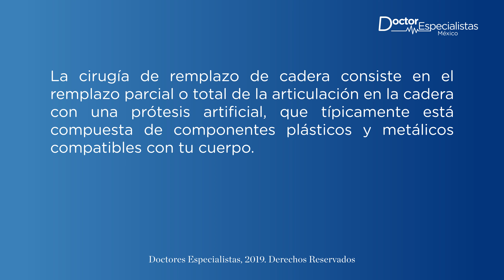Reemplazo de cadera procedimiento - Doctores Especialistas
La cirugía de remplazo de cadera consiste en el remplazo parcial o total de la articulación en la cadera con una prótesis artificial, que típicamente está compuesta de componentes plásticos y metálicos compatibles con tu cuerpo.